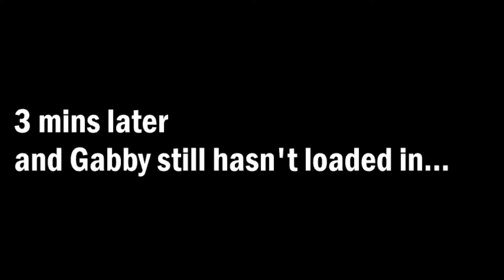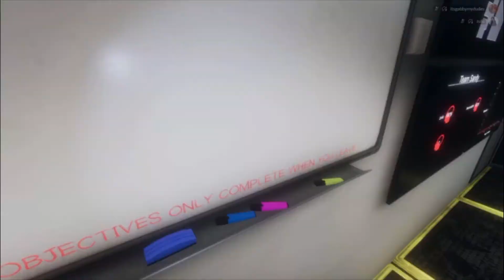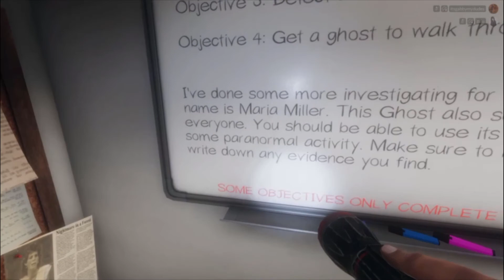phasmophobia with Gabby and Breollision